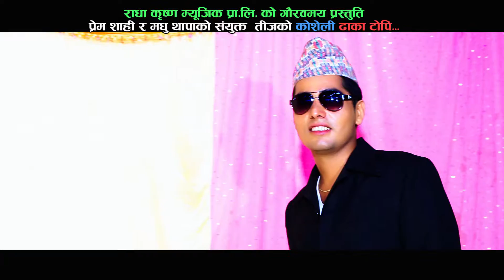New Nepali Teej Song 2076||2019